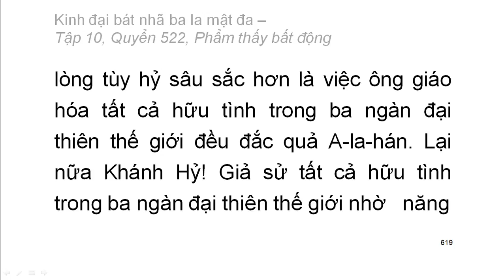600 quyển Kinh Đại Bát Nhã Ba La Mật Đa: Quyển .../600 (tiếp) (đọc lần 2) (rất hay)